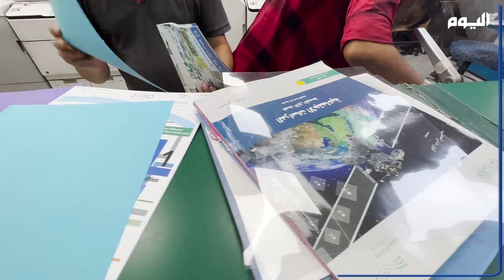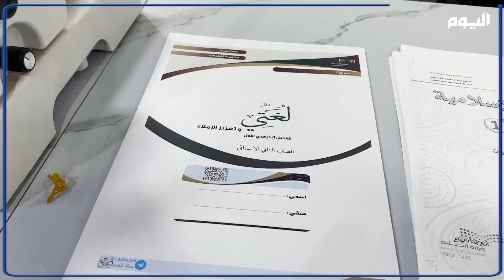" اليوم " ترصد الإقبال الكثيف على طباعة